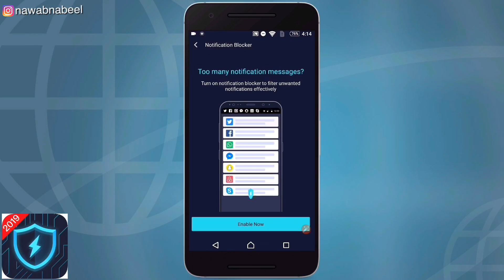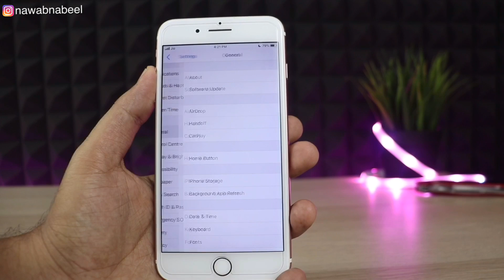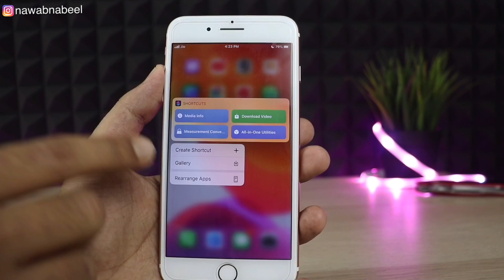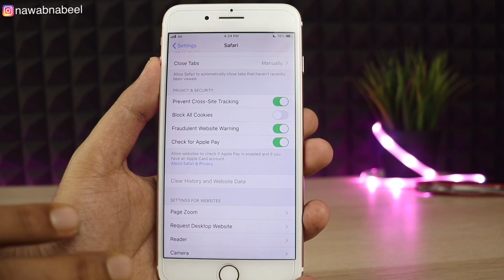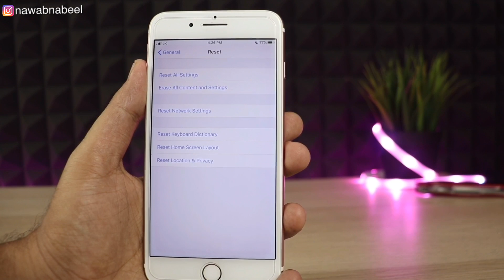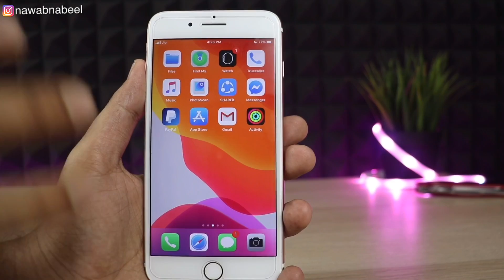How to delete OTHER from iPhone storage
In this video I’ll show you how to delete other from iPhone storage.